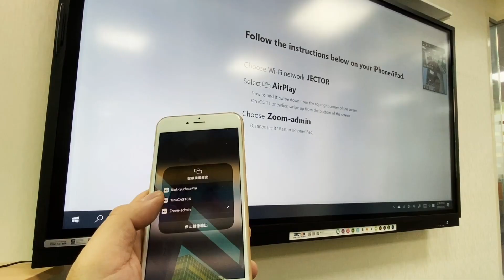無邊界雲端視訊會議方案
企業防疫再升級，用最快速、安全的方式開會！現在入手立即贈ZOOM會議軟體一年授權，馬上買、馬上用，時間就是成本，別讓疫情成為你的絆腳石！